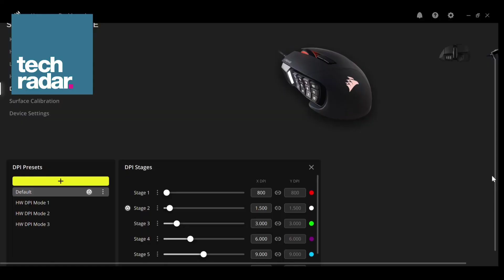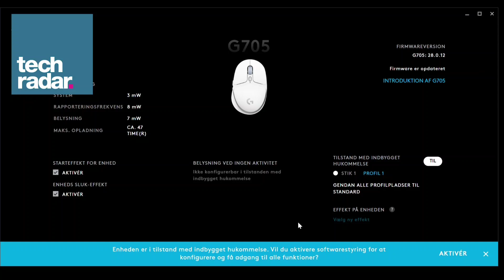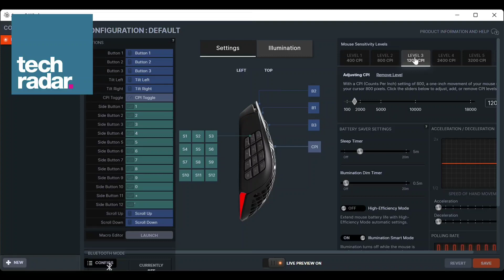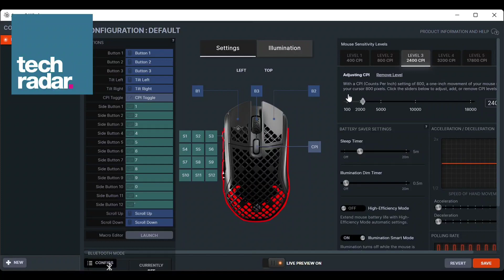TechRadar kigger på gaming-mus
TechRadar har besøg af tech-journalist Kasper Nesager, der gamer mere end de fleste. Vi kigger på gaming-mus og går i dybden med de forskellige typer af mus, du kan finde på markedet.